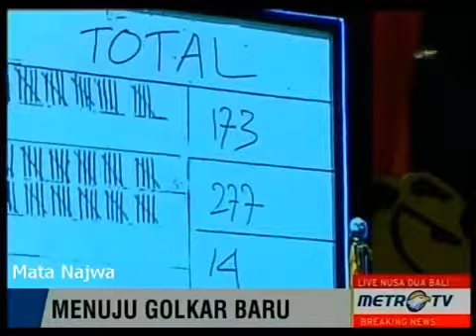berita terbaru hari ini Detik Detik Setya Novanto Terpilih Menjadi Ketua Umum Baru Partai GOLKAR